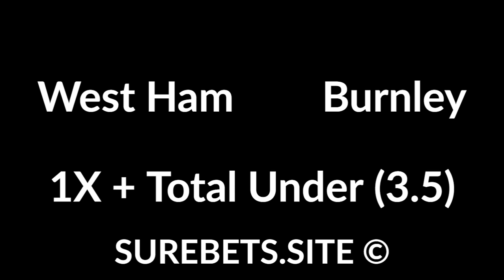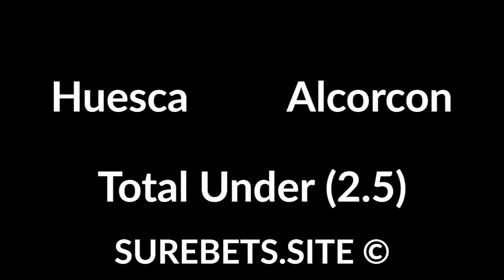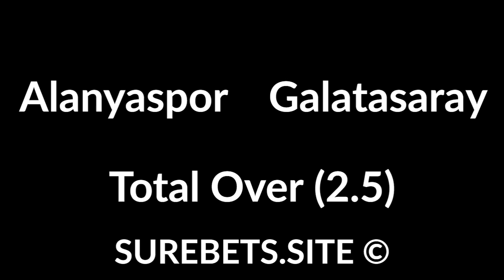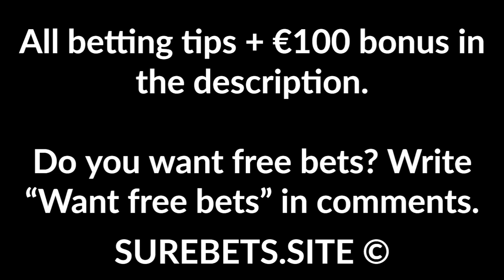Football Betting Tips Today - 08 July 2020 - Premier League, La Liga, Serie A, Super Lig Predictions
Sheffield United vs Wolves
2X + Both Will Score

West Ham vs Burnley
1X + Total Under (3.5)

Man. City to Win + TO (3.5)

Birmingham City vs Swansea
Swansea to Win

Brighton vs Liverpool
Liverpool to Win

Getafe vs Villarreal
1X + Total Under (3.5)

Betis vs Osasuna
2X + Both Will Score

Malaga vs Deportivo
2X + Total Under (2.5)

Young Boys vs Thun
Young Boys to Win (-1.5)

Cerezo Osaka vs Shimizu
Cerezo Osaka to Win